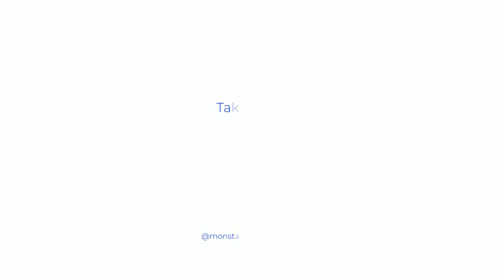Monsta Ink Customs 11 oz white ceramic merry christmas mug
Merry Christmas we have the gifts.